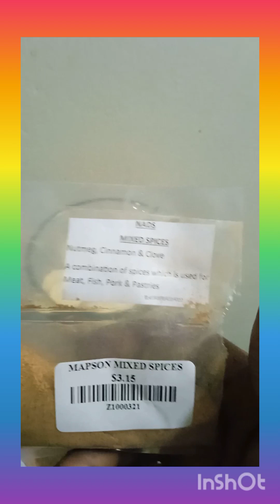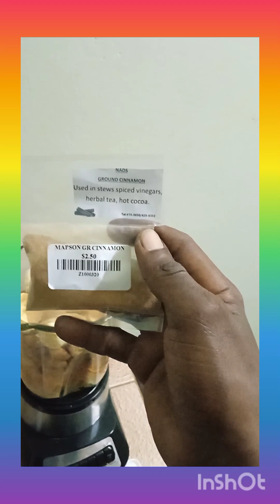home made punch 🍌 Banana 🥜 peanut and 🥕 carrot jamaican 🇯🇲 style